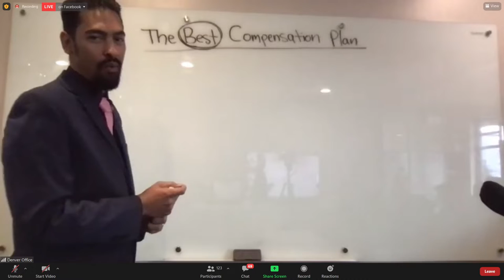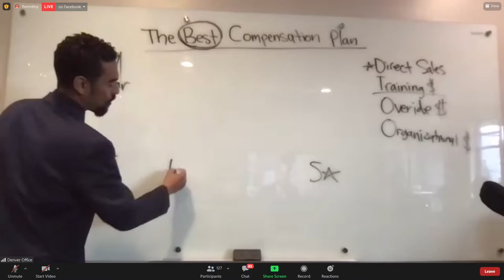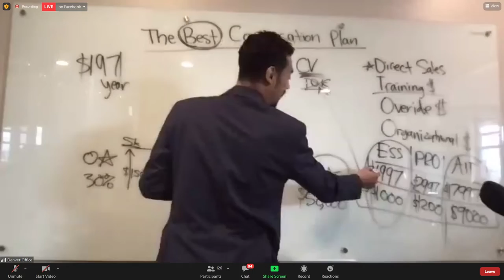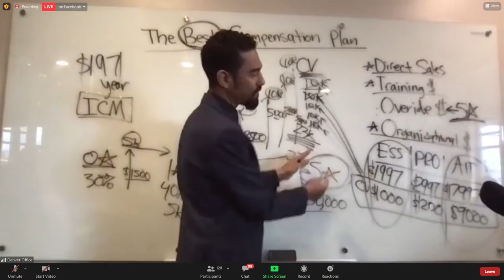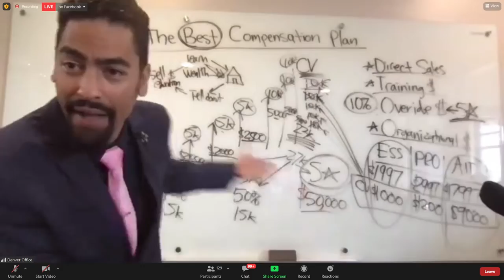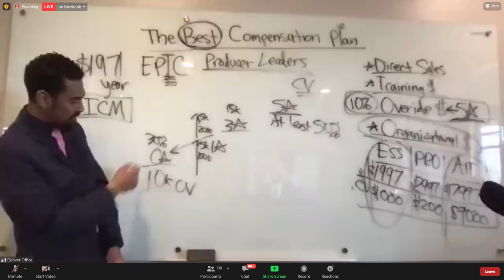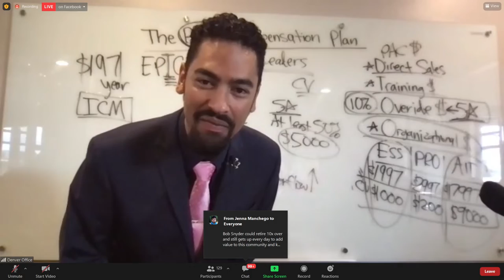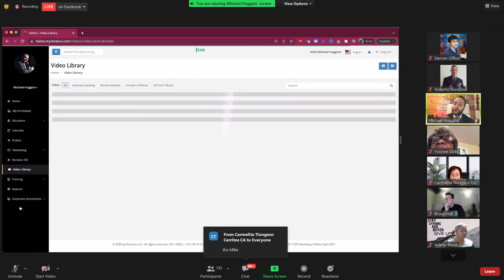Comp Plan by Mike White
New Comp Plan by Mike White